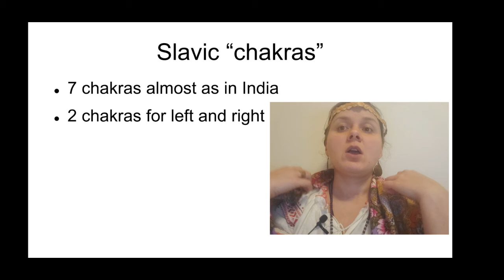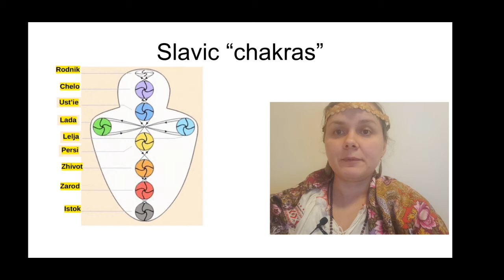Slavic chakras, their names and positions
There are 9 chakras in a Slavic tradition. In this video, you will get to know how chakras are called and their names.